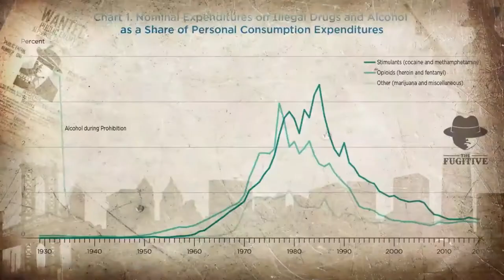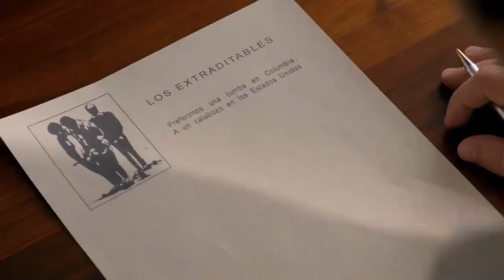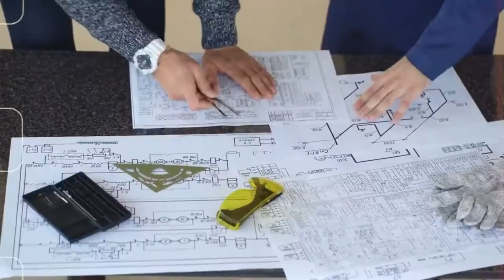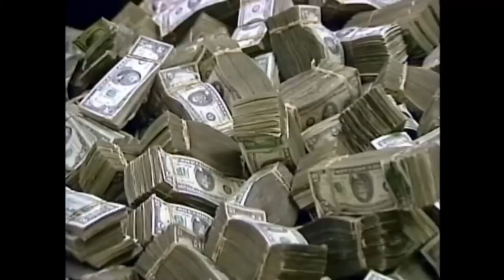Inside The 5 Star Prison Pablo Escobar Built for Himself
Inside The 5 Star Prison Pablo Escobar Built for Himself. Imagine being told you’re going to jail. Scary stuff, right? Well, imagine you were so powerful that you could dictate what this prison would actually look like. Sounds too good to be true? Unfortunately, none of us are that powerful, and the people who are indeed aren’t watching a video like this. Still, there are people out there that have been able to rewrite their circumstances to benefit themselves. However, that list is short, very short, and one such man is the infamous Pablo Escobar.